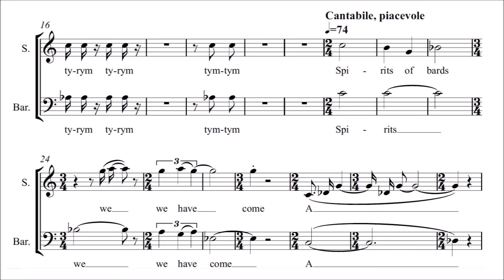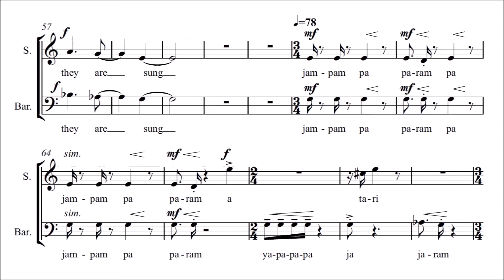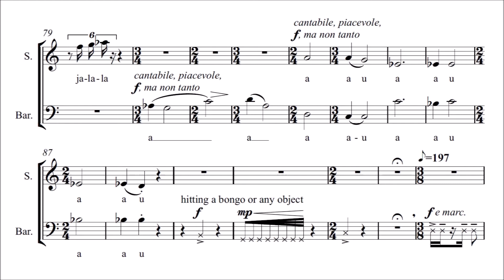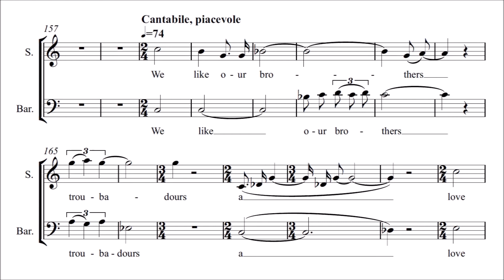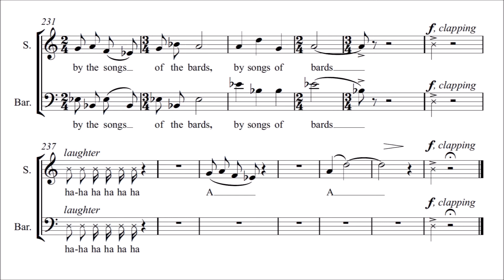Ghenadie Ciobanu (*1957): "Spirits of bards" (2022) with score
"Spirits of bards" for soprano and baritone voices, on lyrics by the composer* (2022)

performed by Christine Simolka & René Wohlhauser (the work's dedicatees who premiered it in Berlin's Elias-Kuppelsaal on September 18)

recording of the Moldovan premiere (Chişinău, Muzeul Naţional de Artă al Moldovei [National Museum of Fine Arts], October 20, 2022)

thumbnail image: Codex Manesse (Zurich, ca. 1300), fol. 423v.

*) Spirits of bards – we have come to hear your songs, / To find out what they are about! / Songs bring the souls of those who sing / And those about whom they are sung. // We, like our brothers troubadours, / Love life, we love to sing, / We love those for whom we sing, / We sing about those we love. // And life is measured by the songs of bards.